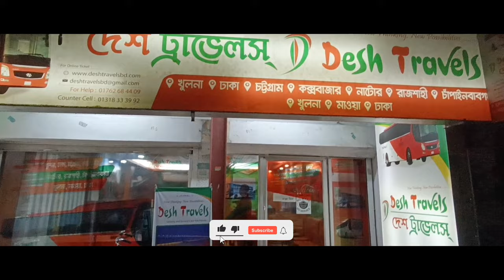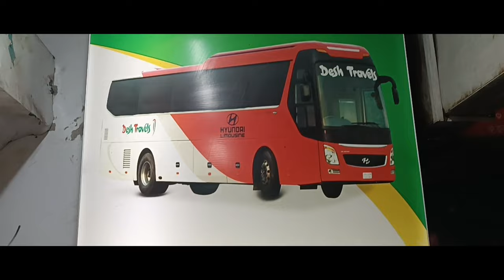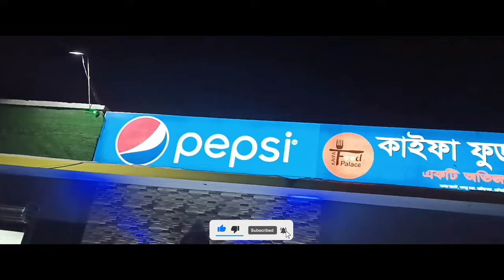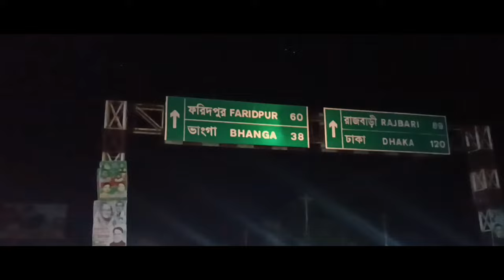খুলনা টু ঢাকা বাস ভ্রমন | Khulna To Dhaka Bus Journey | Desh Travels | Dhaka To Khulna Bus Service